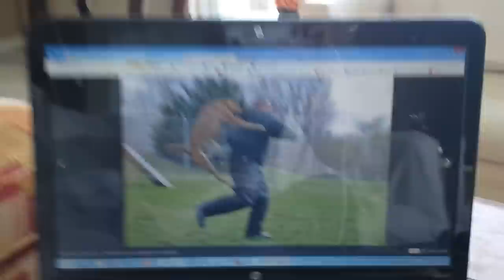Warning! Preppers Prepare for Wild Pack Dogs After the SHTF! - Tips on Defending Yourself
It's is hard to think that the family dog could possibly become any enemy someday but after a SHTF situation many dogs will be abandoned and they will take to the streets and form packs if possible to survive and hunt together.  Here is a short discussion on what could happen and how to prepare now against it.
To your health, longevity and peace of mind,
The Healthy Prepper :-)

You Tube Channel: To see all of our videos! Click on the "Healthy Prepper" link above the video or by going

GOFoods  Emergency Survival Food: Get it and forget it:
To order a free sample of 12 servings of GO Foods,

Our Recommendations to find many hard to find prepping items.

Comments: I am  thoroughly intrigued by your thoughts and ideas on my videos and welcome all comments. They inspire me and keep me thinking! Together we build better mousetraps.